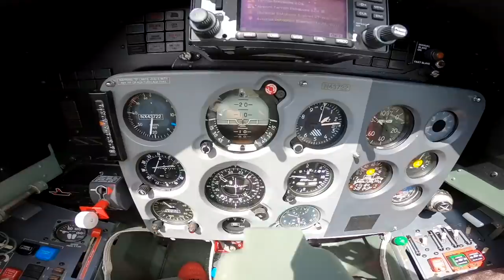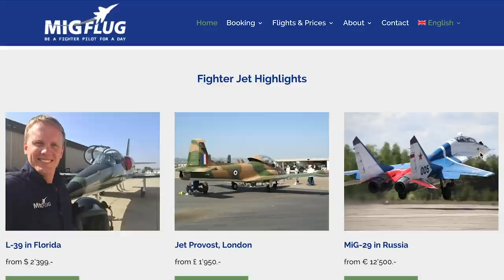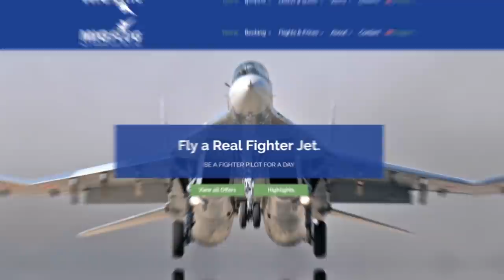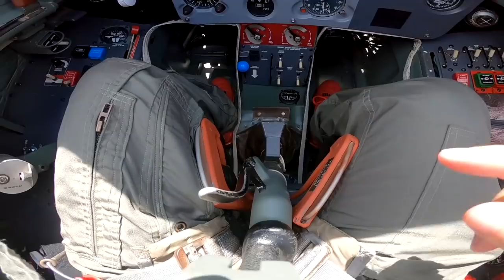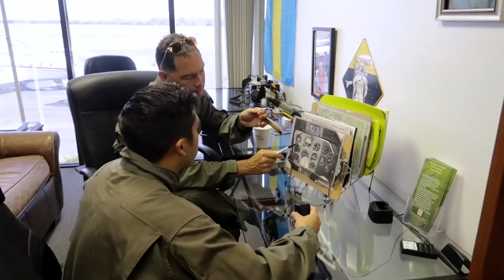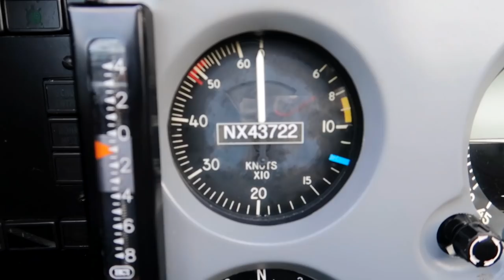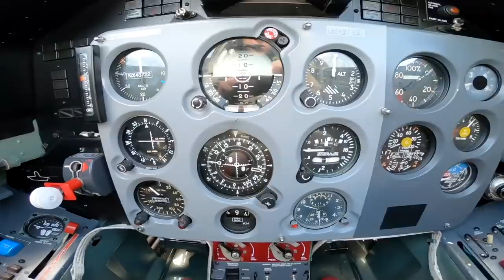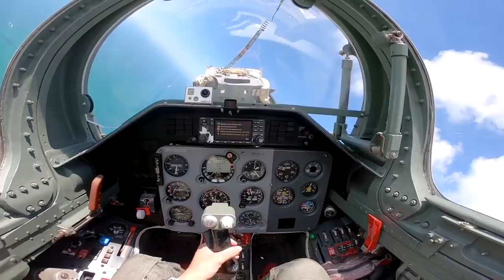VOLANDO UN AVIÓN JET DE COMBATE! 😱| Alex Tienda ✈️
¿Alguna vez has soñado con volar un avión de combate? ¿Te imaginas poder subirte a un Mig29 o a otros Fighter Jets y convertirte en piloto de estas impresionantes aeronaves por un día!? Hay una empresa que te permite hacerlo y el día de hoy te voy a compartir mi experiencia y tips para que tú también lo puedas vivir!

Este video te puede interesar si estás pensando en estudiar la carrera de Piloto, si te gustaría entrar a una escuela civil o a la fuerza aérea, o simplemente vivir la adrenalina de hacer acrobacias aéreas en un L-39 a toda velocidad!